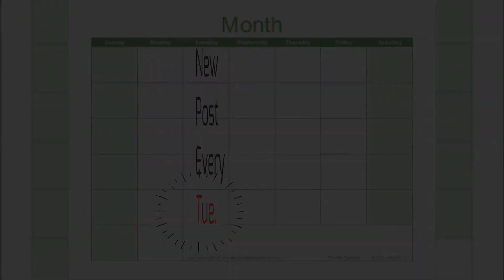How do we deal with a chaotic world (Please read description)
This lectureship will undoubtedly address the various chaos we are experiencing from past life-changing events into this current world’s dramatic trials and tribulations.

HEAR - ROMANS 10:17
BELIEVE - HEBREWS 11:6
REPENT - LUKE 13:3
CONFESS - MATTHEW 10:32
BAPTIZE - ACTS 2:38